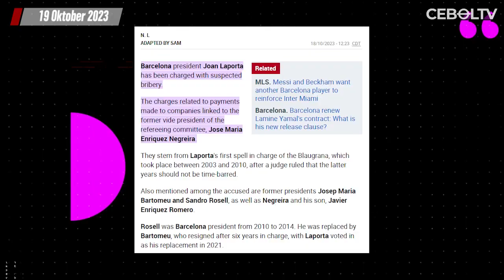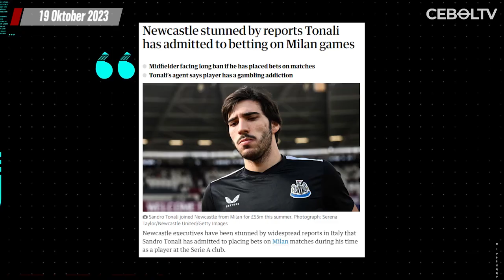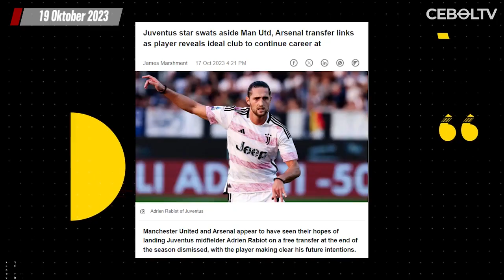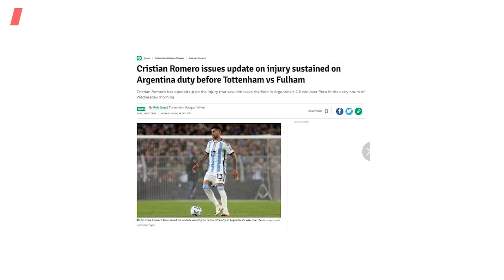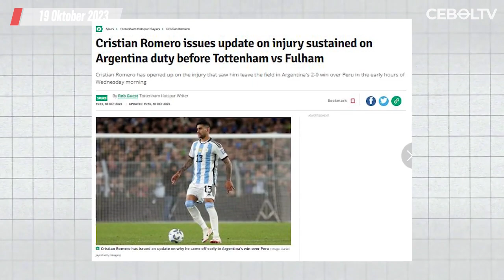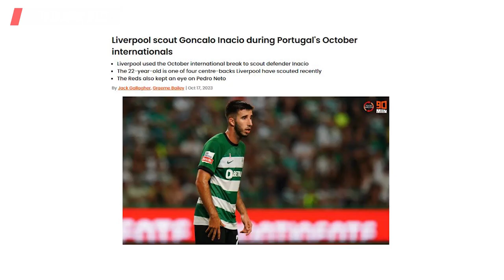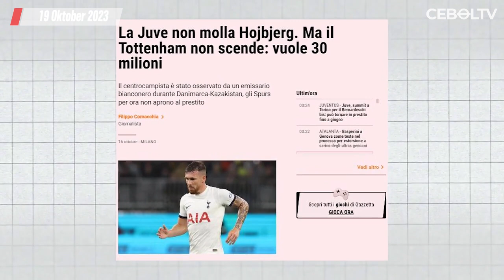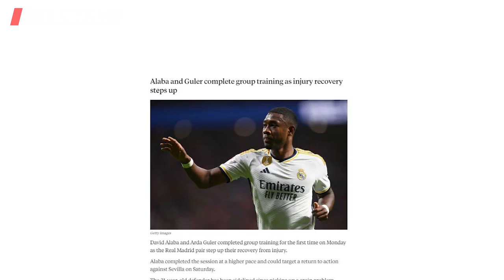Joan Laporta Turut Didakwa Kasus Suap Barca 🔴 Suarez Segera susul Messi 🔴Bellingham di madrid 15 th